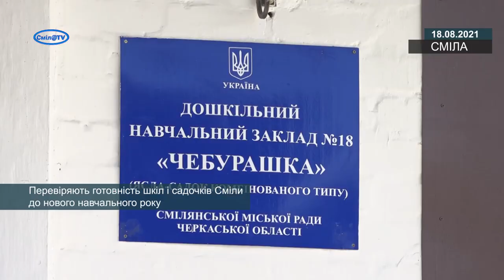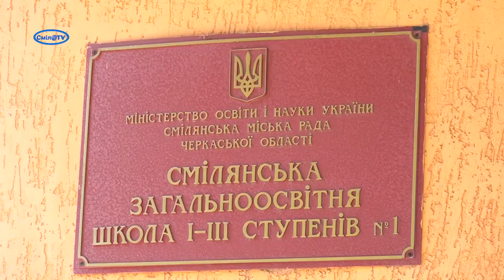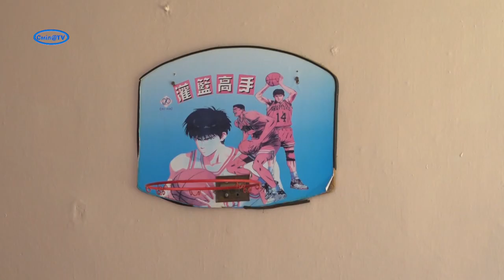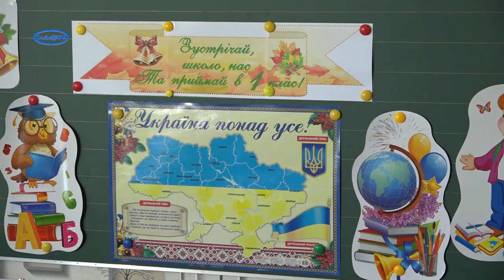Перевіряють готовність шкіл і садочків Сміли до нового навчального року